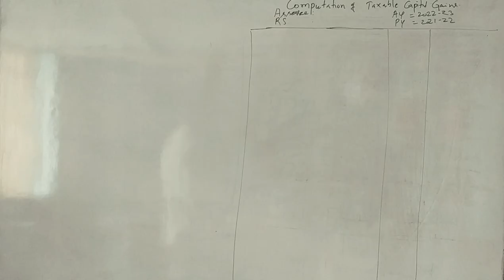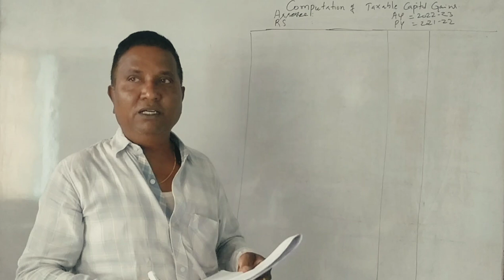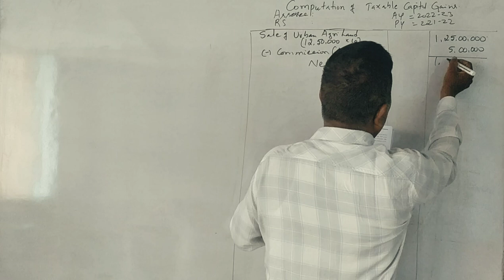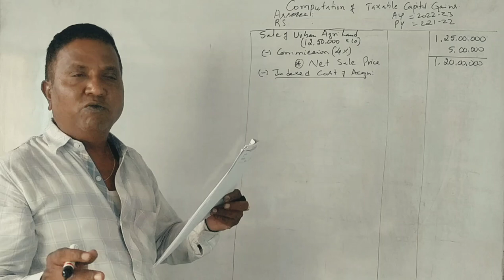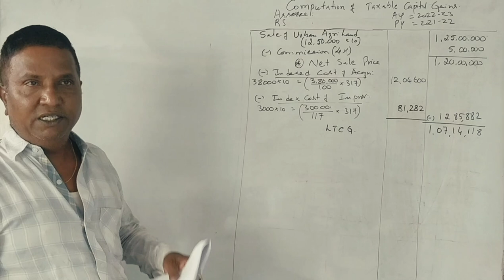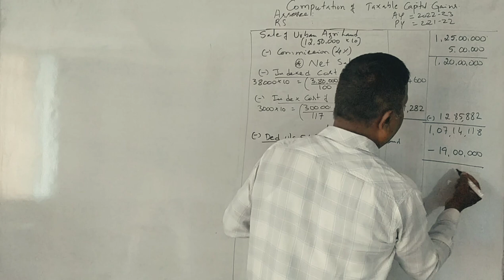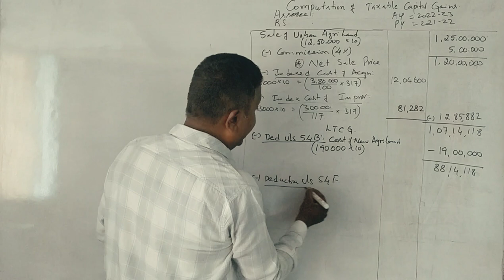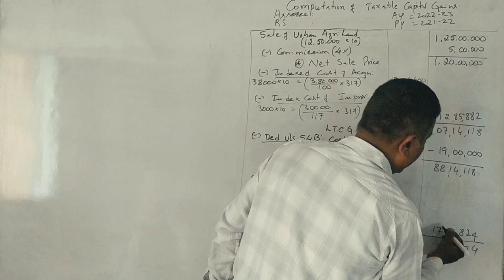Income From Capital Gains (A.Y 2022-23) PART 17 - B.COM 2016 (REP) 15 Q.P 15 Marks By Srinath Sir